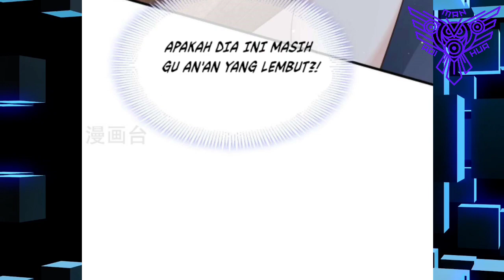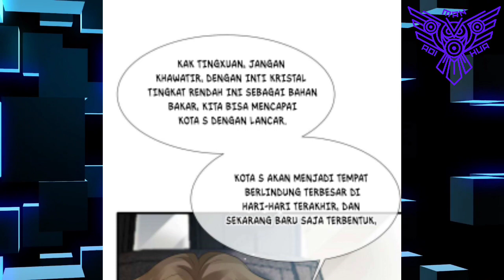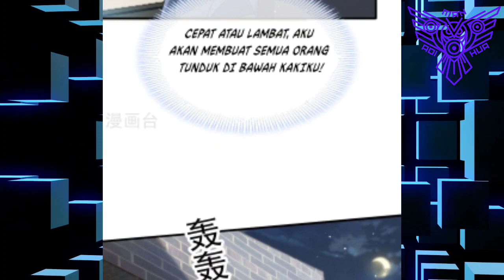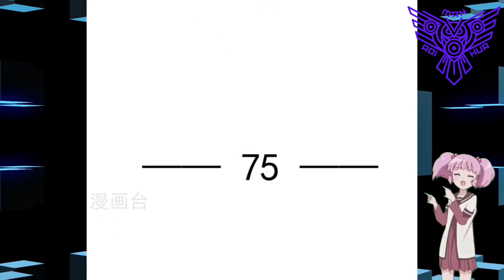[INDO] Ketika Saatnya Tiba, Semua Akan Berganti ~ Supreme AI System Chapter 75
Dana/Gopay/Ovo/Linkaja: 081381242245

COPYRIGHT / LICENSING